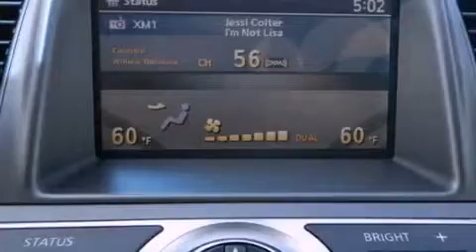2012 Nissan Murano Omaha NE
Year : 2012
 Make : Nissan
 Model : Murano
 Engine : 3.5L V6
 Trans . : Continuously Variable (CVT)
 Exterior : Merlot Metallic

 Interior : Blonde Seat Trim
 Stock : T4173